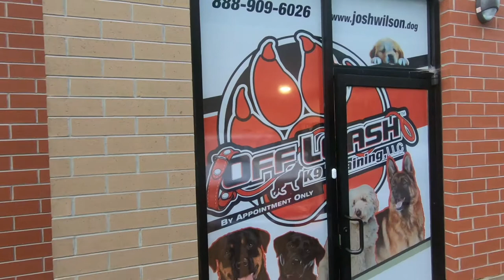7 Month Old Rottweiler Puppy "Kat" | Amazing Transformation! | Dog Trainers of Hampton Roads